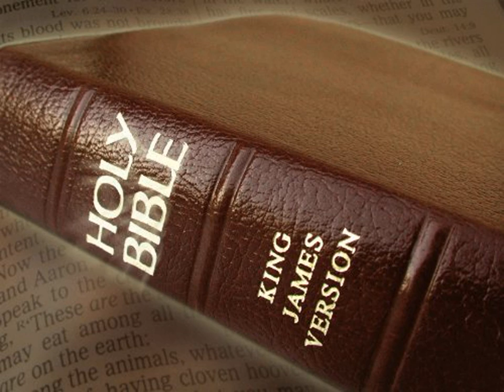King James Version Bible Audiobook Book of II Samuel Chapter 17